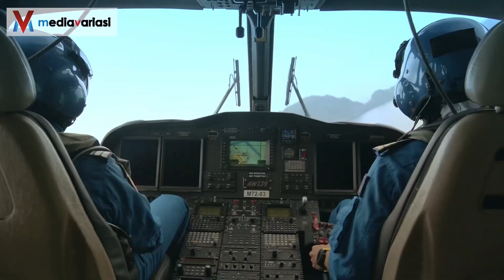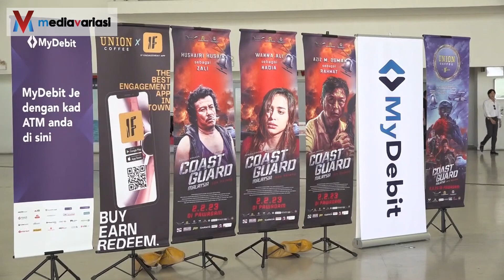Julia, Saharul kongsi cabaran bawa watak Penguat Kuasa Maritim dalam Coast Guard Malaysia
Pelakon filem Coast Guard Malaysia: Ops Helang, Julia Farhana dan Saharul Ridzwan berkongsikan kepada MEDIA VARIASI pengalaman dan cabaran membawa watak sebagai Penguat Kuasa Maritim Malaysia sepanjang tempoh penggambaran dijalankan.

untuk lebih banyak berita-berita menarik dan terkini.